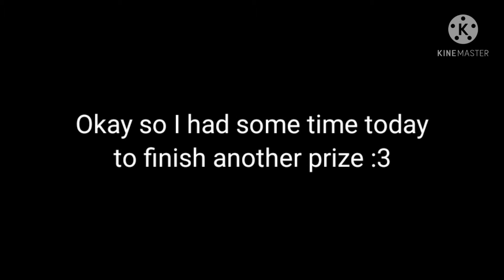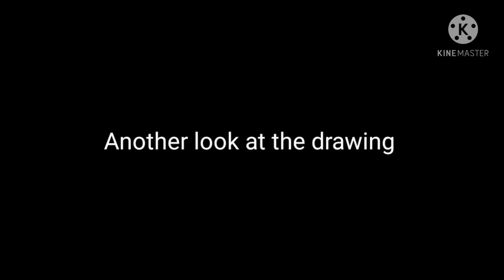ArtCon prize for ThylacineGaming|🔴WildCraft Speedpaint🔴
Also the intro you see in this video was not made by me, but by this lovely person

Also the song in this video does not belong to me ofc, heres the link to the song if you wanna hear the whole thing(its really good one of my fav songs!)